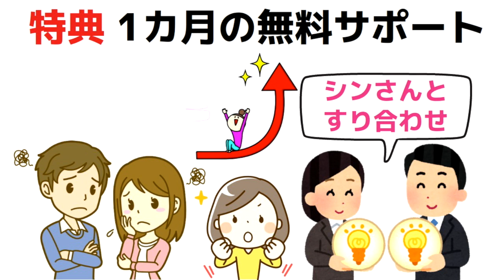10日で売り上げが二倍になった、簡単に使えて一生使える「マーケティング方法」 シン@最高4位|初月に12万マネタイズ #327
【PR】 10日で売り上げが二倍になった、簡単に使えて一生使える「マーケティング方法」

■アニメーション動画作成のご依頼はコチラから

知識共有プラットホームBrainより

10日で売り上げが二倍になった、
簡単に使えて一生使える「マーケティング方法」

という有益なコンテンツをご紹介します。

ノウハウを買いまくり
テクニックはたくさん知ってるけど
使いこなせていないと感じている方

こちらの教材で解決できます。

詳細は上記リンクからご確認下さい↑

Brainコンテンツは、
即日完売、値上げも予想されます。
ぜひ、お見逃しなく‼️

【人気の動画はコチラ】

・やり抜く力　GRIT(グリット)　人生のあらゆる成功を決める「究極の能力」を身に着ける

【学べるおすすめのチャンネル】

Brain 【関連サイト一覧】